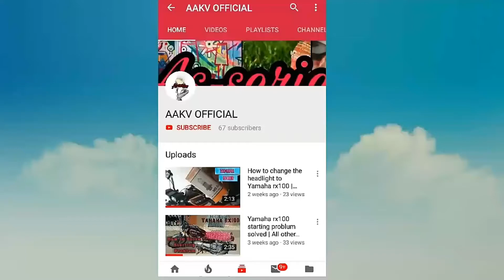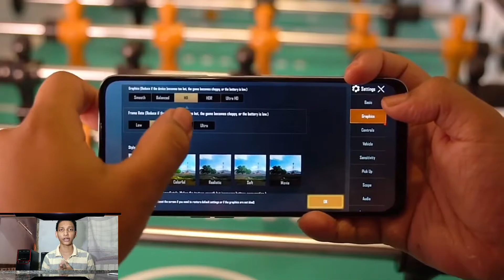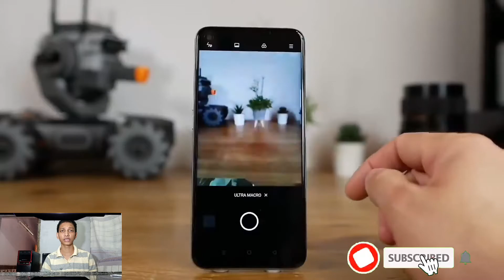Realme 7 Pro First Look & Review - 720G Processor, 64M Camera, 65W Fast Charging - A New Pro???🔥🔥🔥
realme 7 Pro is driven by powerful Snapdragon 720G. This processor applies advanced 8nm production process to make it stand out in performance and efficiency. 2.3GHz high.
Features 6.4″ Super AMOLED display, Snapdragon 720G chipset, 4500 mAh battery, 128 GB storage, 8 GB RAM.

Indian Price :
 1. 6GB + 128GB = 19,999
 2. 8GB + 128GB = 21,999

NOTE : All content used is copyright to AAKV OFFICIAL,